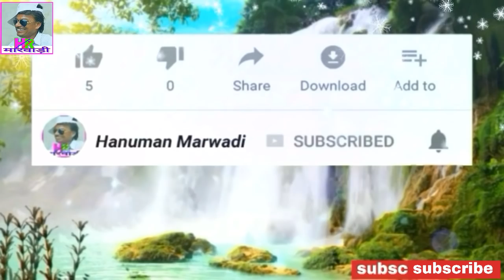दुनिया रो सबती अमीर अड़वो!!2021New video राजस्थानी कोमेडी !! बिजूका पुतला !!Hanuman marwadi comedy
दुनिया रो सबती अमीर ।अड़वो। 2021New  video राजस्थानी कोमेडी ।।बिजूका।।Hanuman marwadi comedy
अब तक की सबसे सुपरहिट कॉमेडी ।लेटेस्ट न्यू फनी वीडियो। आप अपनी हंसी रोक न पाएंगे। मनोरंजन से भरपूर वीडियो। एक बार पूरा वीडियो जरूर देखें ।अगर पसंद आए तो। इसलिए इसको मनोरंजन के रूप में ही देखें।
         🙏🌷🙏 बहुत-बहुत धन्यवाद🙏🌷🙏